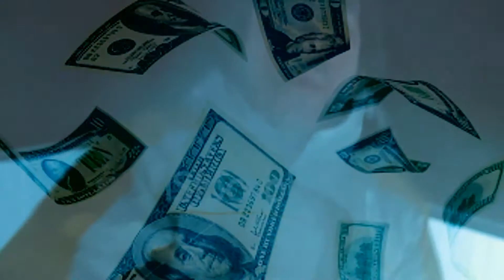Scotty With 3 T's- Dead Presidents TRAILER